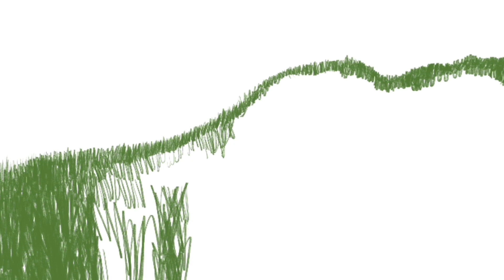Natural Beauty | Sketch